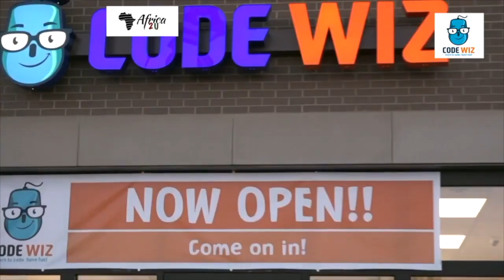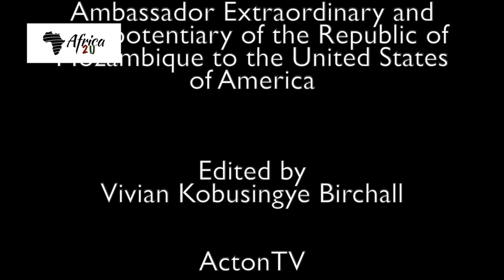Africa2U- Interview with Amb. Carlos Dos Santos on History of Mozambique-USA relations.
Carlos dos Santos is the Ambassador Extraordinary and Plenipotentiary of the Republic of Mozambique to the United States of America. Africa2U producer and host, Vivian Kobusingye Birchall sat down with him to chat about the historical relationship between Mozambique and the United States, in observance of Black History Month.